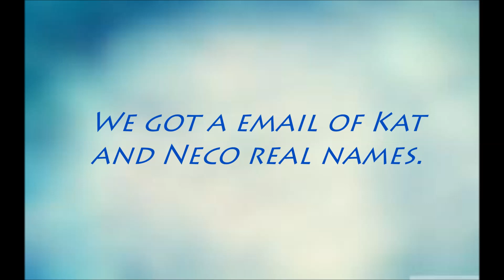Kat and Neco:Real Names